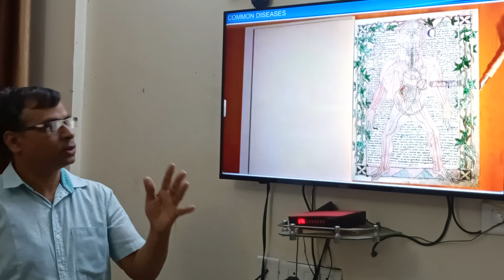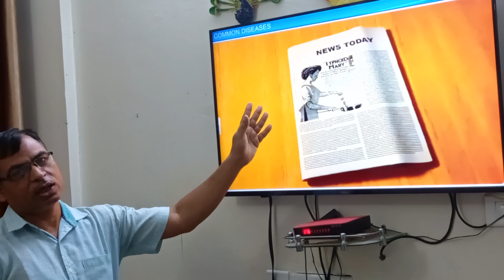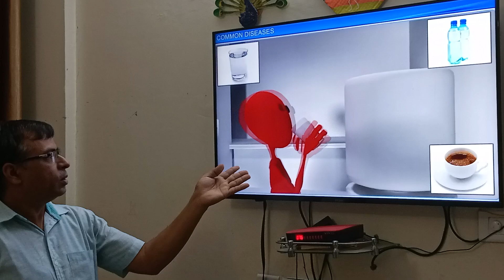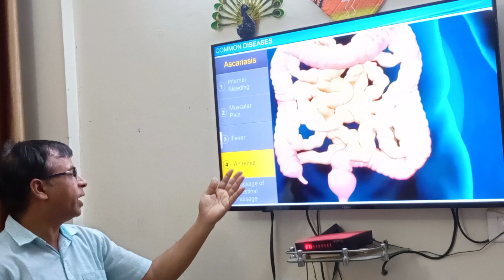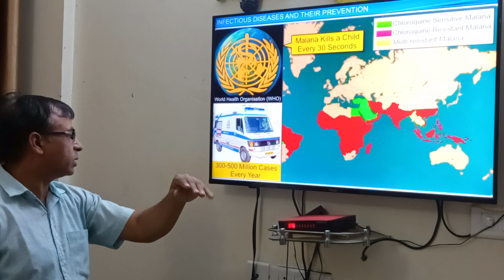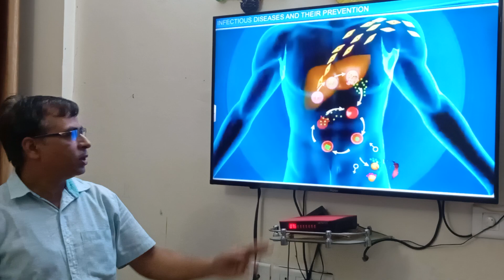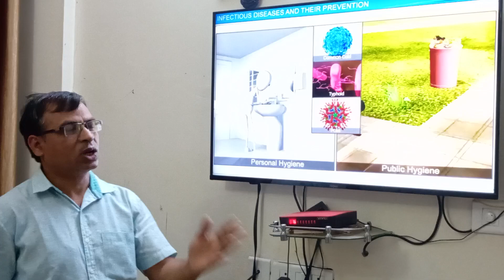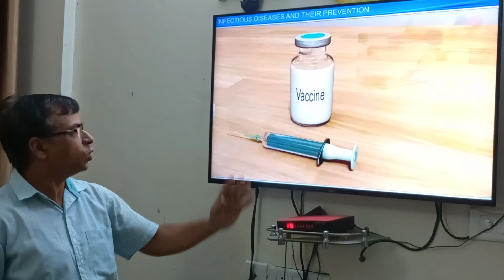मानव स्वास्थ्य और रोग (आसान भाषा में समझें.)